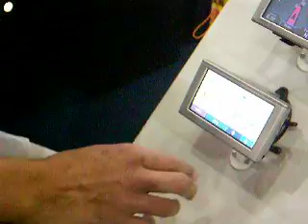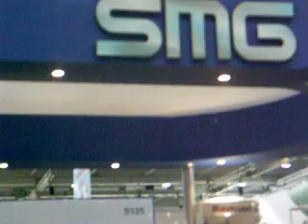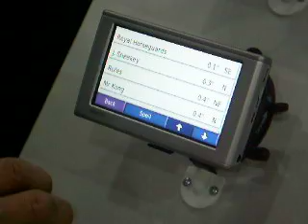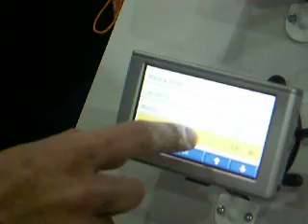Steve talks with Topaz, at Garman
Steve talks to Topaz, at Garmin, London Boat Show